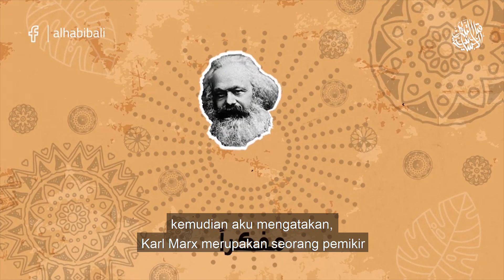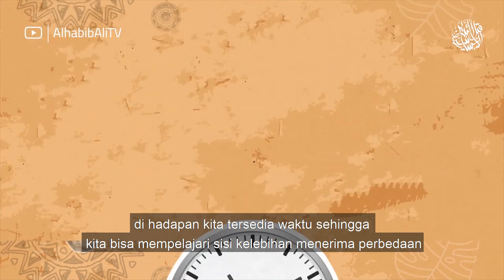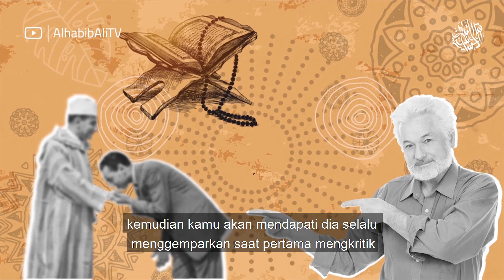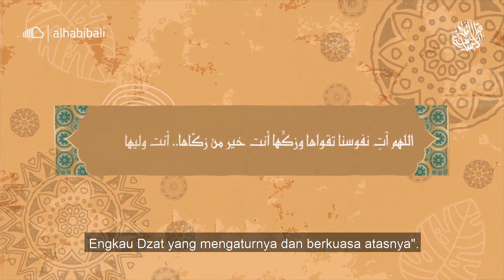Berdebat dengan Kaum Atheis | Serial Kemanusiaan Sebelum Keberagamaan Part 7